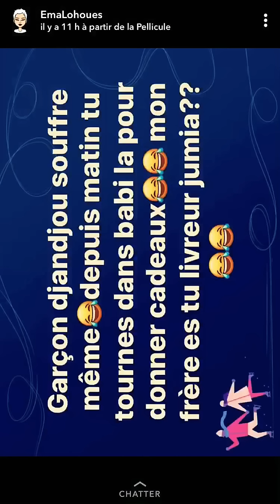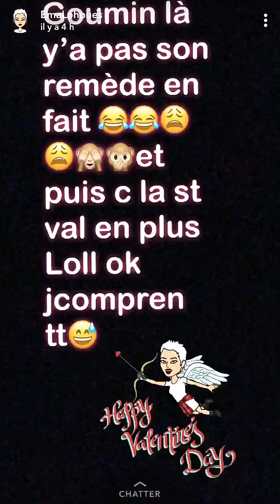Emma louhoues répond à Dj Arafat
En Côte d’Ivoire on ne s’ennuie jamais. L’histoire des tourtereaux reprend en version 2018